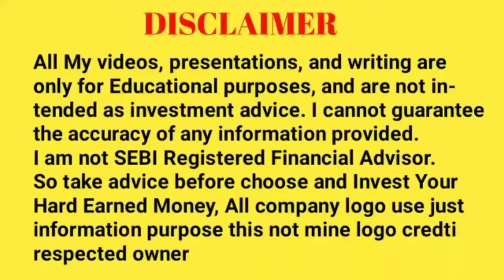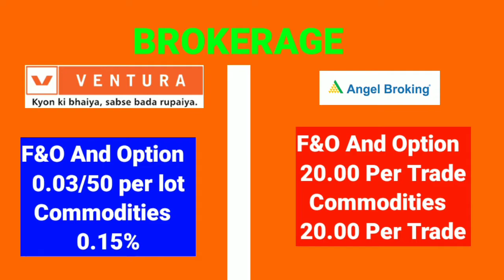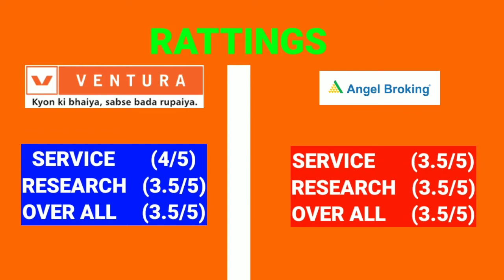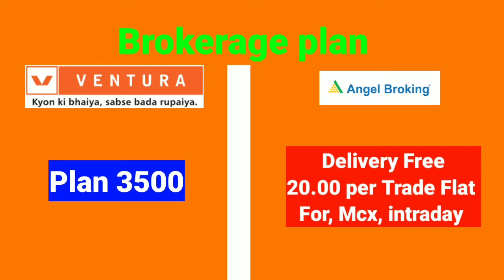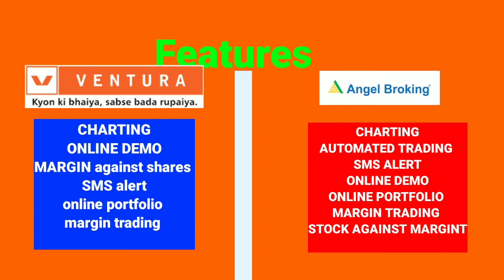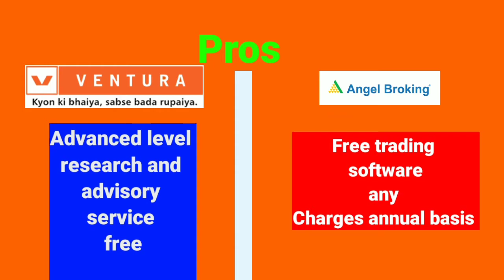Angel Broking Vs Ventura Securities | Ventura vs Angel Broking Charges Comparison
IN this video we do Angel Broking Vs Ventura Securities charges Broker comparison like demat account charges, brokerage charges, margin Explosure, I hope like this comparison if like this comparison subscribe

Open FREE DEMAT ACCOUNT With 5 Paisa

00:1 Intro
01:00 Account Opening Charges
01:27 Trading ACCOUNT opening  Charges
01:45 Demat account amc charges
02:30 trading brokerage charges
04:11 Offers
04:30 Customer rattings
05:50 Margin explosure
06: 00 Rattings and reviews
06; 45 Customer support
07: 37 Customer base and complain
07: 40 conclusion
07: 57 Pros cons

* All share broker comparison and Reviews *

👆 *Angel broking vs groww app*

👆 *Angel braking vs sbi securities *

👆 *Angel broking vs edelweiss *

👆 *Iifl vs angel broking *

👆 *HDFC SECURITIES VS ANGEL BROKING *

👆 *Kotak securities vs angel broking *

👆 *Hdfc securities Review *

👆 *Axis direct review *

👆 *Bajaj finserv Review *

👆 *Sharekhan review *

👆 *Dhani stocks Review *

👆 *Motilal oswal review *

👆 *Samco review *

👆 *Zerodha review *

👆 *ICICI DIRECT REVIEW *

👆 *Choose broker after comparison and save extra money *

👆 *IIFL BROKER REVIEW *

👆 *5paisa  broker review *

_THESE ALL REVIEW AND COMPARISON LATEST 2021_

*Share  YouTube Link to Other 👆🏼👆🏼 if you Want to save other people money ❤️💐*

I am not SEBI Registered Financial Advisor. So take advice before choose and Invest Your Hard Earned Money, All company logo use just information purpose this not mine logo credti respected owner